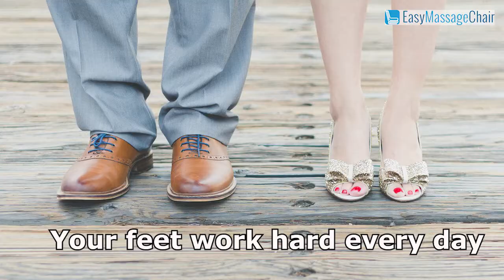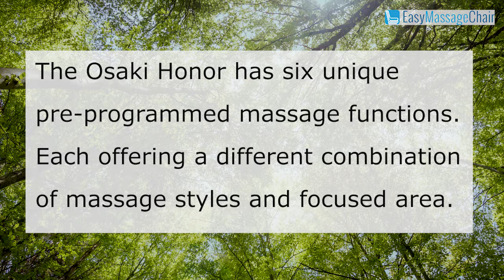Introducing The Osaki Honor Massage chair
The Osaki Honor massage chair is the latest 3D L-track massage chair that has been in the works for several years. This Japan made chair has chic and stylish design using the finest materials. It is equipped with full body air massage, lumbar heating, extendable legrest, foot rollers and a lot more.

EasyMassageChair.com is a proud and trusted distributor of major massage chair brands and we are BBB A+ rated. We can help you get the best massage chair according to your budget, needs and preferences the easiest way.